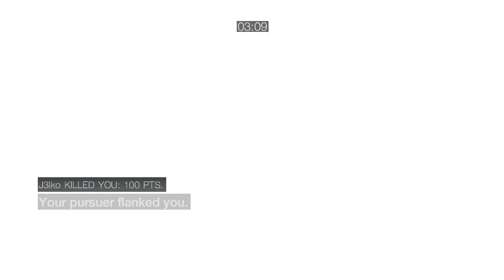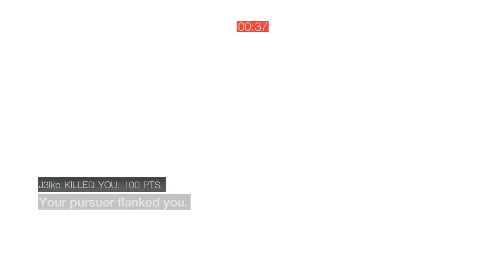Competitive ACB Escort #92